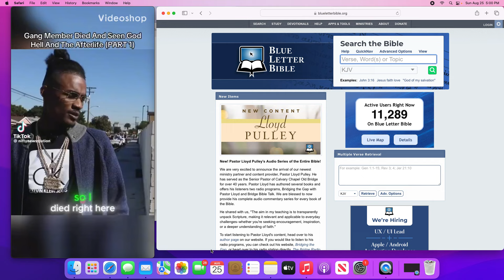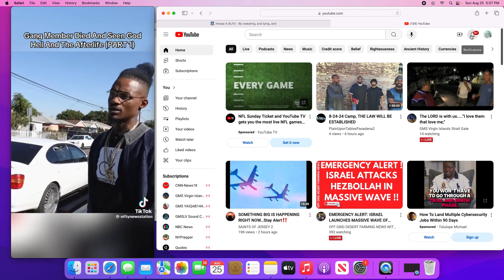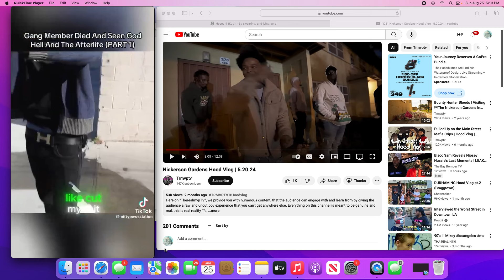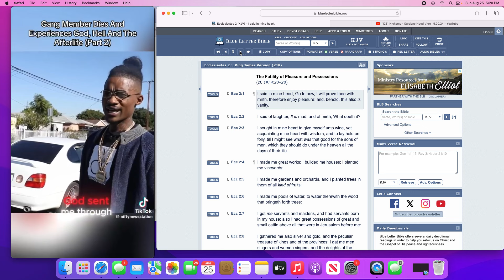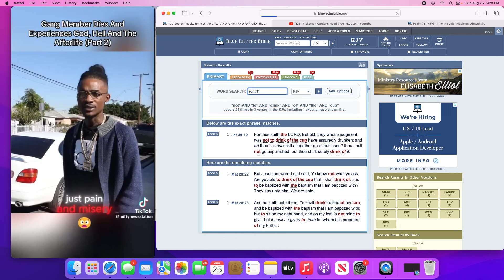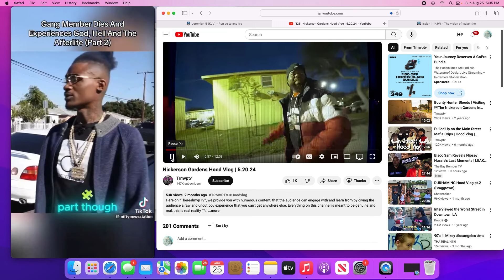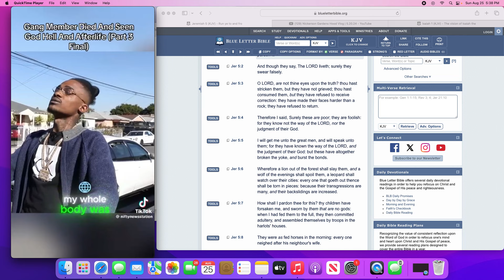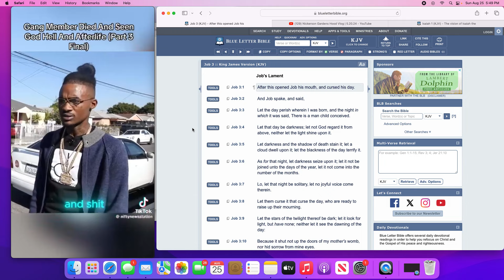Jake Describes Being Sent To Hell....